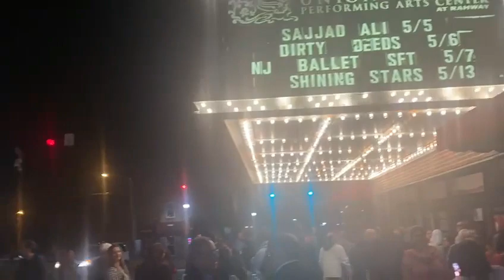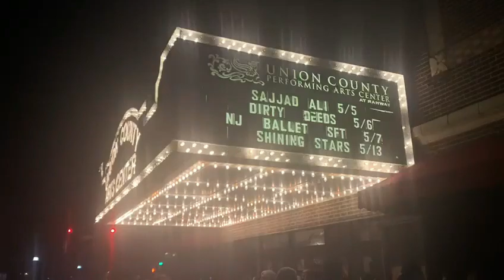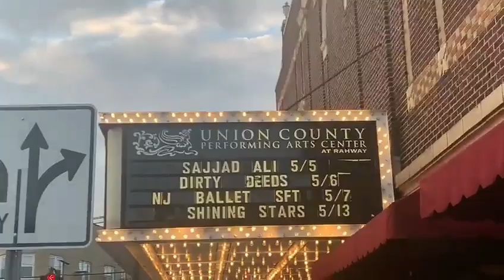Sajjad Ali Show New Jersey | Anny Khan | Union County Performing Arts Center